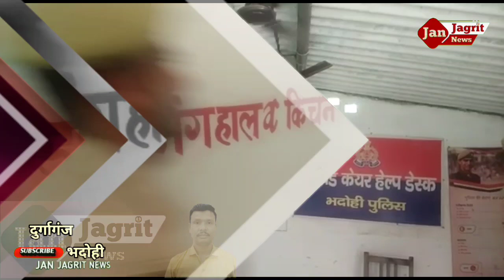भदोही एएसपी ने किया दुर्गागंज थाने का निरीक्षण, गंदगी देख भड़के!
भदोही एएसपी ने किया दुर्गागंज थाने का निरीक्षण, गंदगी देख भड़के!आज गुरूवार को अपर पुलिस अधीक्षक राजेश कुमार भारती ने दुर्गा गंज थाने का औचक निरीक्षण किया !
  निरीक्षण के दौरान उन्होंने थाना के आगंतुक कक्ष, अपराध रजिस्टर, सीसीटीएनएस कार्यालय के अलावा
  महिला हेल्पडेस्क, भोजनालय व,बैरक,मेस आदि चेक किए! वहीं,
  अभिलेखों के रखरखाव के संदर्भ में भी संबंधित को आवश्यक दिशा-निर्देश दिए!
   परिसर में गंदगी देख एसपी का पारा हाई हो गया ! और, थानाध्यक्ष रामदरश को फटकार लगाई है! कहा,
     लापरवाही नहीं की जाएगी बर्दाश्त!
   महिला हेल्प डेस्क और कार्यालय का निरीक्षण करते हुए कहा कि महिला अपराधों पर लगाम लगाते हुए,
  ऐसे मामलों का तत्काल निस्तारण किया जाए। कहा कि इसमें लापरवाही बर्दाश्त नहीं होगी !
 निरीक्षण के दौरान एएसपी भोजनालय के पास पहुंचे तो गंदगी देख उनका पारा हाई हो गया !
   मौजूद इंस्पेक्टर को उन्होंने फटकार लगाई ! और ,अंतिम चेतावनी दी है !
 थाना परिसर में गंदगी और अभिलेखों का रखरखाव के साथ फरियादियों की समस्या का निस्तारण ना हुआ तो कार्यवाही की जाएगी! वही,
  वाहनों की करवाई चेकिंग!
निरीक्षण के दौरान थाना परिसर में पुलिस कर्मियों में हड़कंप मचा रहा !
  कार्यालय पहुंचने के बाद अभिलेखों को गहनता से जांच पड़ताल की ! और , वाहनों की चेकिंग भी कराई !
  एएसपी का मानना है कि अपराध रोकना उनकी पहली प्राथमिकता है !और ,
  लापरवाह पुलिसकर्मियों पर कड़ी कार्रवाई की जाएगी! कहा कि कई दिन से मिल रही थी शिकायत!
दुर्गा गंज थाने की पुलिस को लेकर ज़ोन के अधिकारियों को उनकी कार्यशैली को लेकर, लगातार शिकायत मिल रही थी!
   एएसपी ने कई मामलों में गोपनीय जांच भी कराई! कई मामलों में पुलिस कर्मियों की संलिप्तता पाई गई है!
  विभागीय सूत्र बताते हैं कि इन्ही शिकायतों को लेकर एसपी ने आज मौके पर जाकर निरीक्षण किया है!